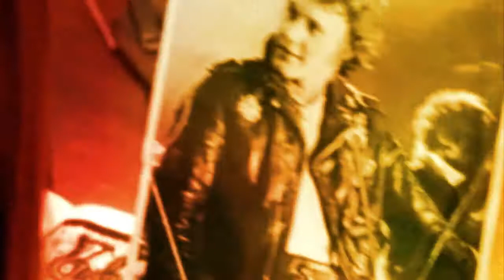Willow/Giles/Cordelia - You Belong With Me (REQUEST)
Thanks to gilescandy on tumblr for this incredible request!! I decided to go with Cordy as the 'other woman' for this one.

So here's the story. Giles and his current girlfriend Cordelia are having a little trouble. And Willow is having a little crush on Giles. Collision is imminent :D

No infringement intended. This was made for fun not profit. Joss Whedon owns Buffy and all related stuff, and Taylor Swift owns the song. :D